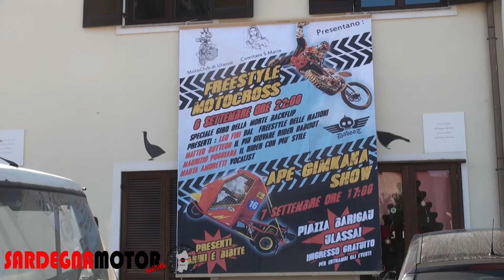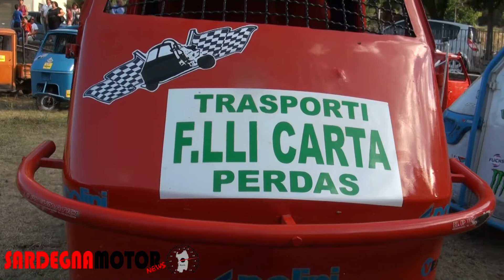Manifestazione Ape Gimkana Ulassai